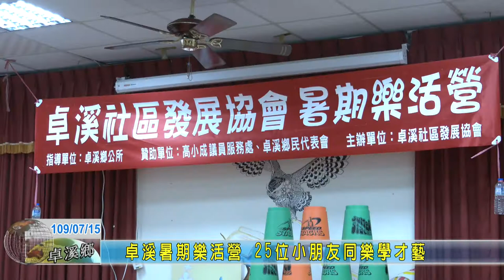20200715 08 卓溪暑期樂活營 25位小朋友同樂學才藝